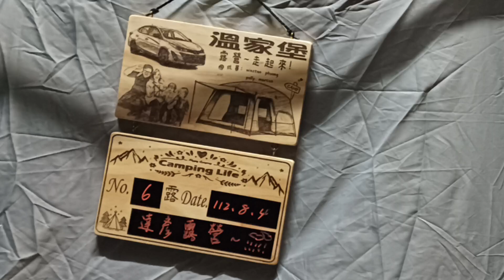【Camping】[第06露] 玩水小溪,首次夜衝 [達彥營區] .. (今天)